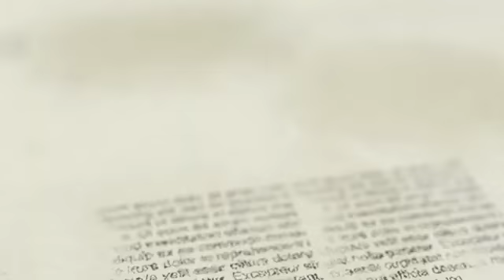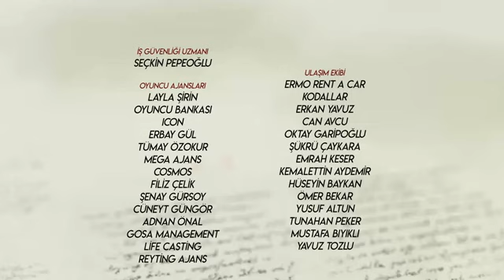Hicran 56 BÖLÜM